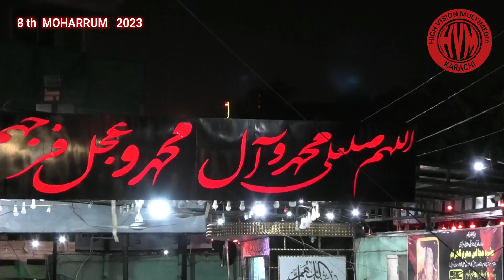ANJUMAN-E-DARE BATOOL A.S. (AZEEM JAWA)